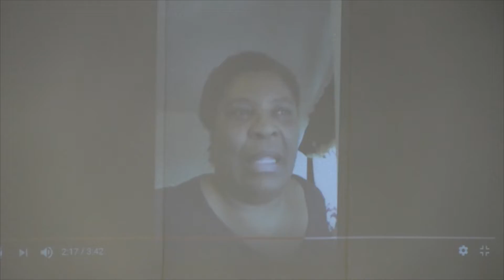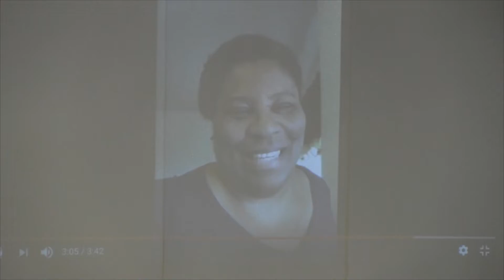The charging & anointing of new Associate Pastors Chuk and Patricia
2-19-17
House of Destiny Church
Southbridge, MA